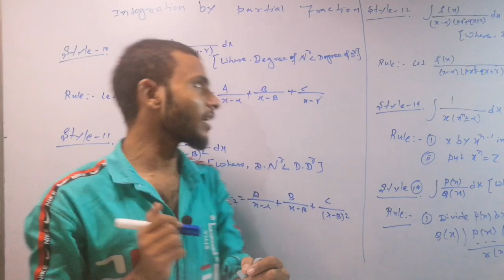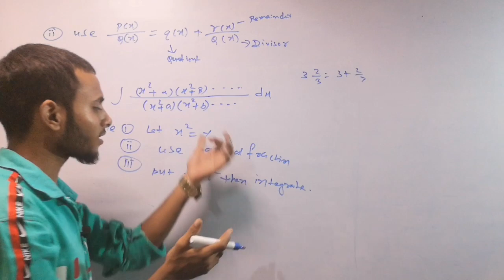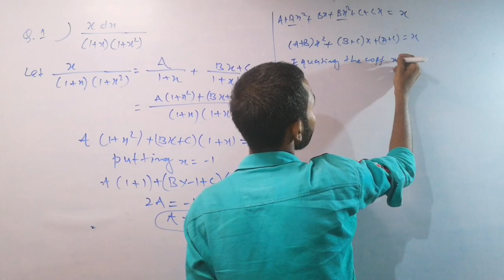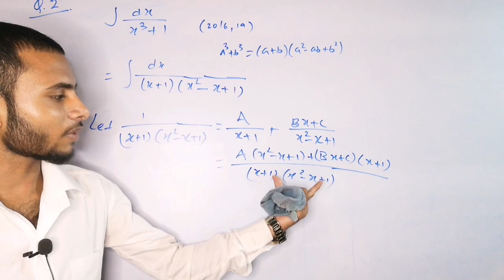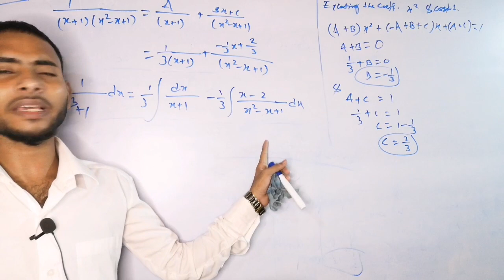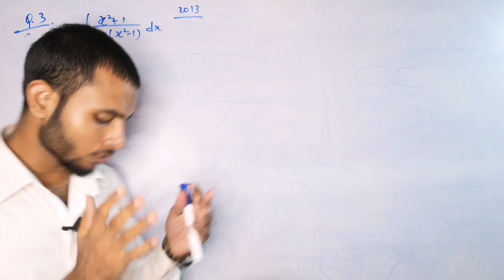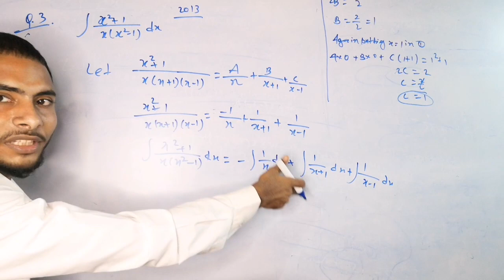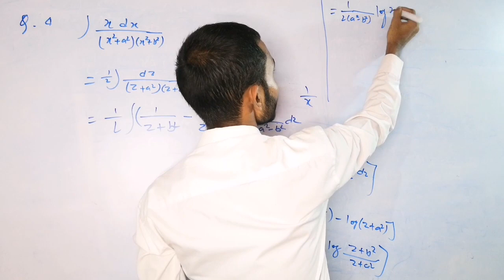Integral calculus lecture 4 | Integration by partial Fraction lec | BSc part 2 Lnmu | Question bank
Integral calculus BSc 2nd year Lnmu University
Integration of rational and irrational algebraic function lecture
Important Lecture
Bsc (part 2) Exam 2021
Lecture 4.

* ** Integration of rational and irrational algebraic function